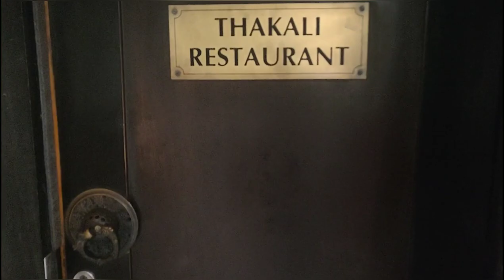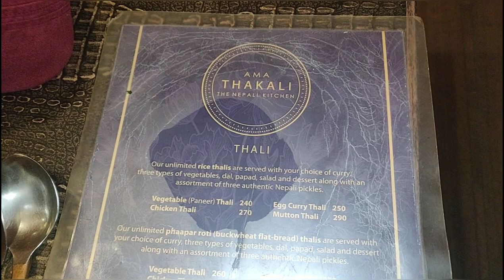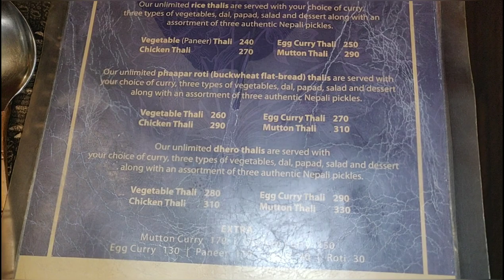Unlimited नेपाली थाली | दिल्ली की सबसे हटके थाली | Best & Unique Thali of Delhi | Majnu Ka Tilla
Chop Chop Sqaure of India, New Aruna Nagar Colony, Mini Tibet are some of other names of Majnu Ka Tilla .

Thus Place is really full of people who were tibetan refugees and today it is one of the most prolific market of tibetan style art pieces and cuisine.

Ama Thakali is also one of the famous restaurant located in this locality and its very easy to reach here by metro as well.

We tried and tasted there unlimited veg Nepali thalis of two different variations including rice and phaapar roti ( roti of kotu ka Atta ) .Both Thalis were served with shahi paneer , Daal, three different Pickles, Kheer , papad and fried aloo / potato.

The serving staff was good and helpful and the ambience was quite good.

I am Honey, yes!!! that is my name

I am an avid foodie and you can sense it from my body.

I have started FoodAniya to express my never ending love for food and to showcase the deliciousness and Yumm!!! factor available in street food.